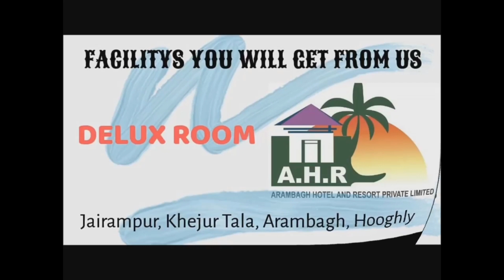আরামবাগ ৬ নম্বর ওয়ার্ডে তৃণমূল পার্টি অফিসের তৃণমূল কর্মীদের আবীর মেখে উচ্ছ্বাস দেখুন